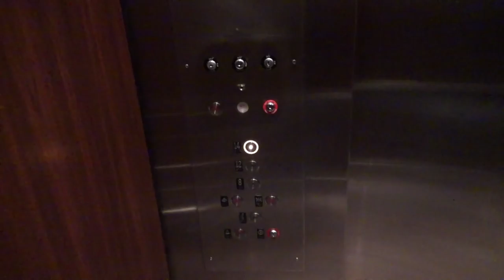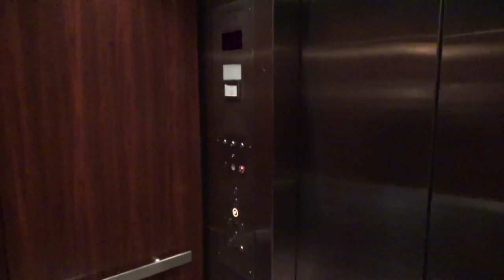Otis Traction Meeting Room Elevators - Westin Peachtree Plaza - Atlanta, GA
[Taken on 2-15-16] Here's another ride on the meeting room elevators with Jacob.